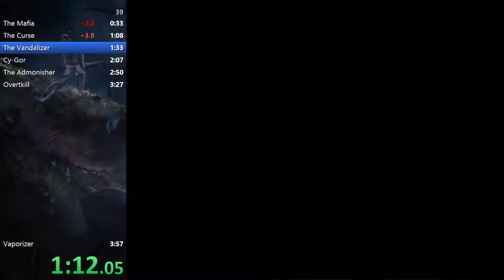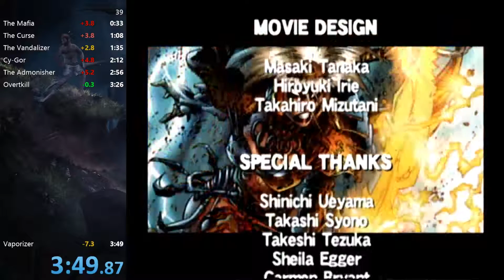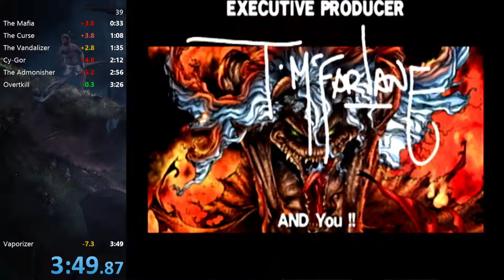Spawn: In the Demon's Hand Any% Speedrun (1:15.20)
1p Boss Attack Mode Speedrun.